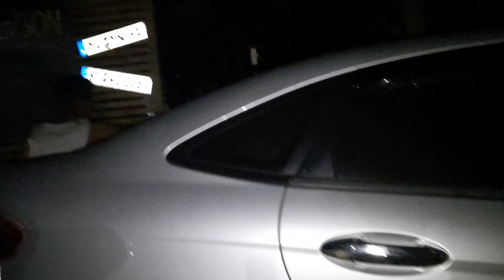Phuket: Kampf mit dem Schlamm, die Nacht der 2ten Flut, dem Wahnsinn nahe.☔️Part1 cut Thomas